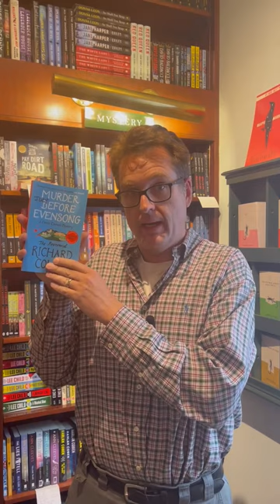Upcoming Mystery Novels in July '23!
Our head book buyer Andrew has two mysteries that will capture your attention this July! Ready for a romp in Romania, or a cozy British mystery? Preorder yours now so they’re waiting for you on release day!